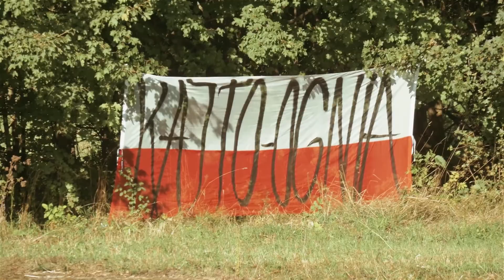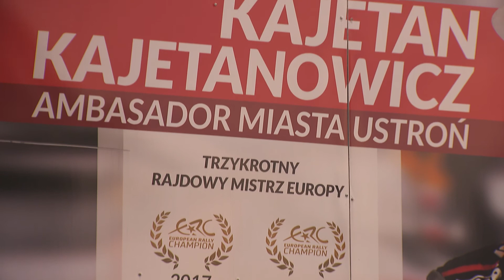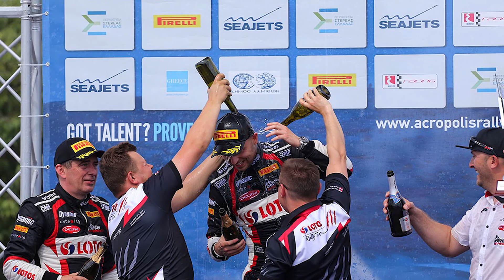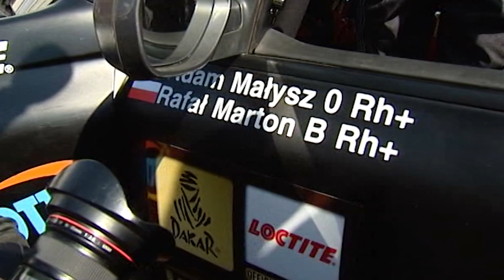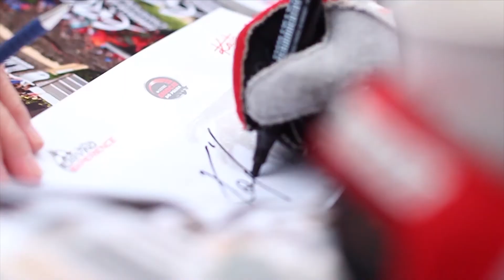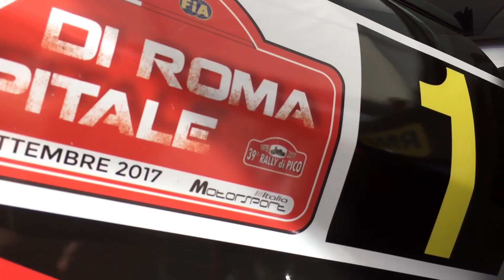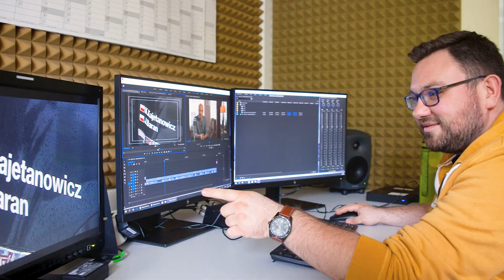Śląskie 4 You. odcinek 11 - Kajetan Kajetanowicz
"Śląskie 4 You" to cykl reportaży promujący wybitne osobowości świata kultury, nauki i życia społecznego, których aktywności przybliżają widzom walory województwa śląskiego.
Cykl dokumentalny, na który składają się barwne, filmowe opowieści o wyjątkowych ludziach, pozwala na nowo odkryć i poznać to, co w Śląskim wyjątkowe i ponadczasowe.
„Śląskie 4 You” powstaje dzięki dofinansowaniu z budżetu Województwa Śląskiego.